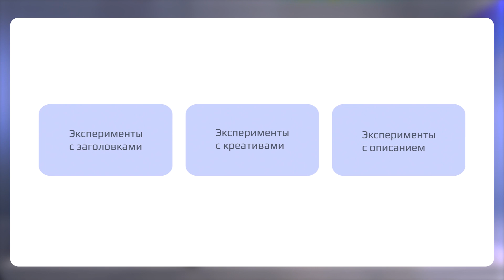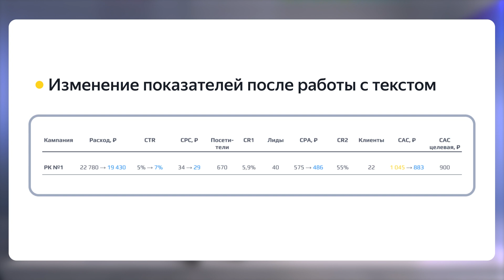Тестирование объявлений I Яндекс про Директ 2.0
В этом ролике мы поговорим о тестировании объявлений:
💼 Как провести оптимизацию через объявления
💼 Как проверить гипотезы о текстах
💼 Какая механика проведения теста
💼 Как понять, какие тексты лучше работают

Спикер — Максим Миронов, эксперт по обучению Яндекс Рекламы